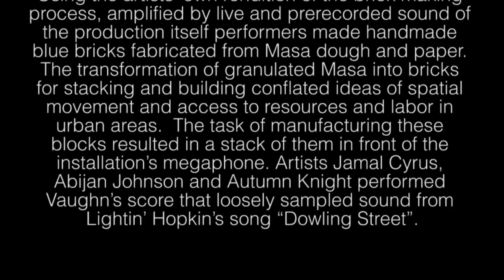Right-of-Way Acquisition Performance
This performance was conceived by artist Jessica Vaughn and was a response to her installation "Right-of-Way-Acquisition" at Project Row Houses on view from October 5, 2013 to March 2, 2014. Videography: Robert Pruitt
Editing: Gonzalo Reyes Rodrigues